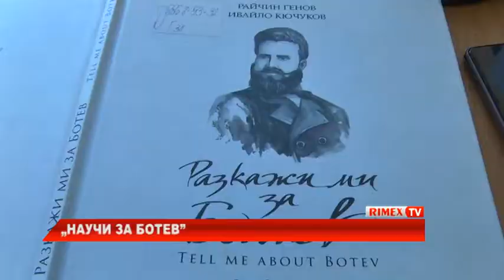RimexTV: „Научи за Ботев”